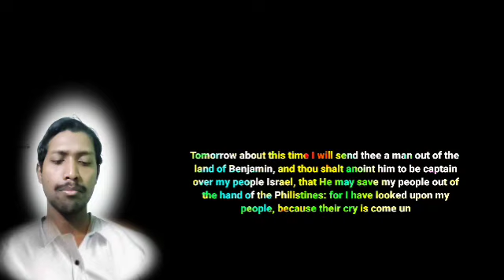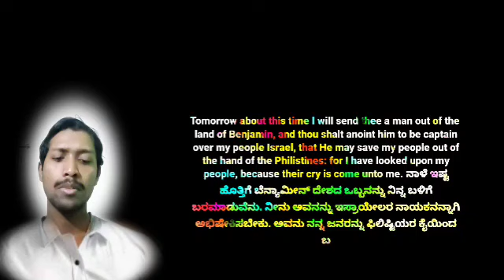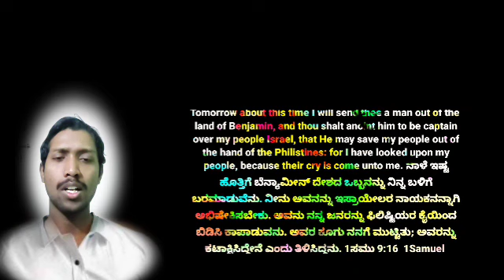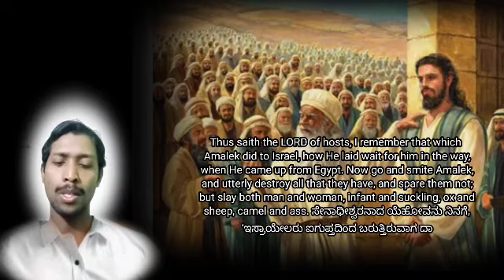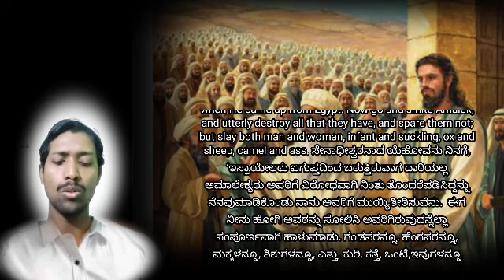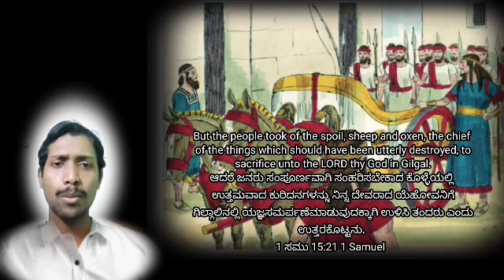Sunday Special || ದೇವರ ಆಯ್ಕೆ ಮತ್ತು ಜನರ ಆಯ್ಕೆ God Choice And People's Choice 神的選擇與人的選擇 || SHRIKANTH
ದೇವರ ಆಯ್ಕೆ ಮತ್ತು ಜನರ ಆಯ್ಕೆ
God Choice And People's Choice
神的選擇與人的選擇

 To morrow about this time I will send thee a man out of the land of Benjamin, and thou shalt anoint him to be captain over my people Israel, that He may save my people out of the hand of the Philistines: for I have looked upon my people, because their cry is come unto me.
ನಾಳೆ ಇಷ್ಟು ಹೊತ್ತಿಗೆ ಬೆನ್ಯಾಮೀನ್ ದೇಶದ ಒಬ್ಬನನ್ನು ನಿನ್ನ ಬಳಿಗೆ ಬರಮಾಡುವೆನು. ನೀನು ಅವನನ್ನು ಇಸ್ರಾಯೇಲರ ನಾಯಕನನ್ನಾಗಿ ಅಭಿಷೇಕಿಸಬೇಕು. ಅವನು ನನ್ನ ಜನರನ್ನು ಫಿಲಿಷ್ಟಿಯರ ಕೈಯಿಂದ ಬಿಡಿಸಿ ಕಾಪಾಡುವನು. ಅವರ ಕೂಗು ನನಗೆ ಮುಟ್ಟಿತು; ಅವರನ್ನು ಕಟಾಕ್ಷಿಸಿದ್ದೇನೆ ಎಂದು ತಿಳಿಸಿದ್ದನು.
1 ಸಮು 9:16 ,  1Samuel